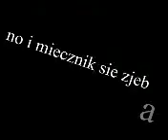mercedes 123 coupe burnout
katowanie mercedesa